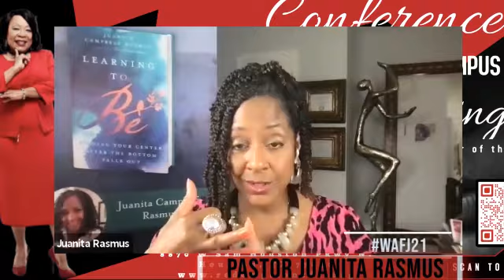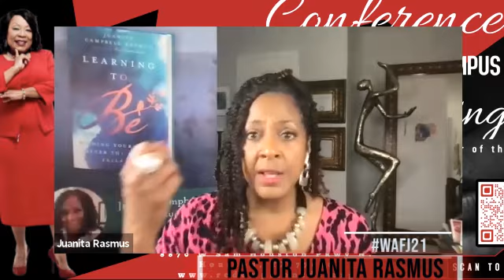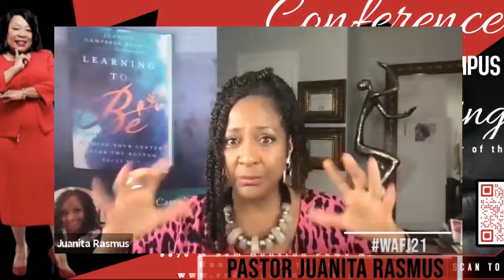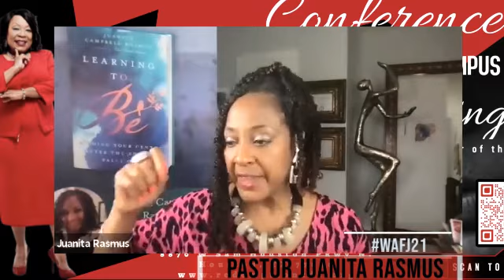Women's Health Focus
WAFJ21 Pastor Juanita Rasmus